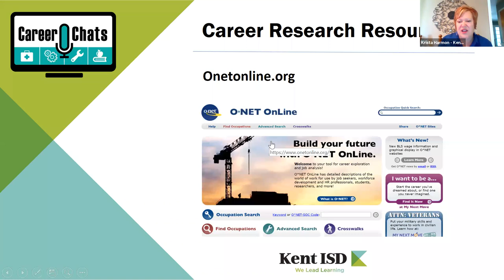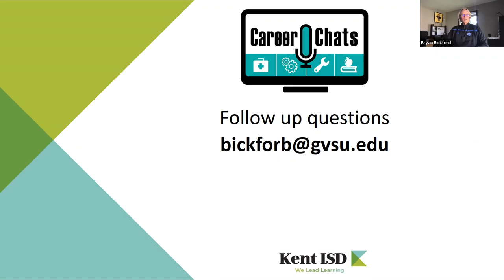Career Chats - Advertising and Writing, 5/13/2021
Bryan Bickford, Bryan shares about the ins and outs of an internal marketing team, and the writing skills that got him there.